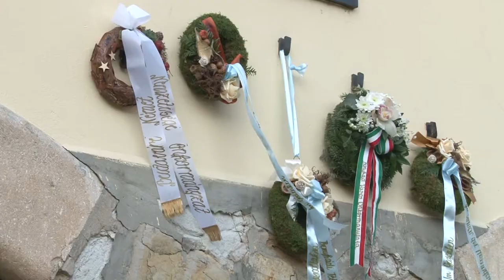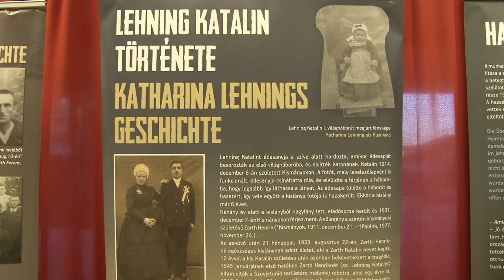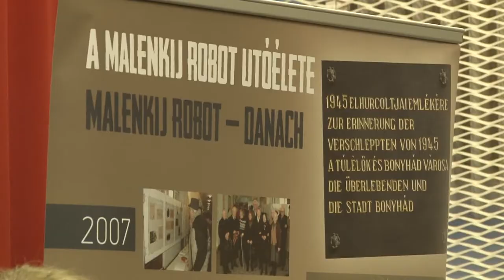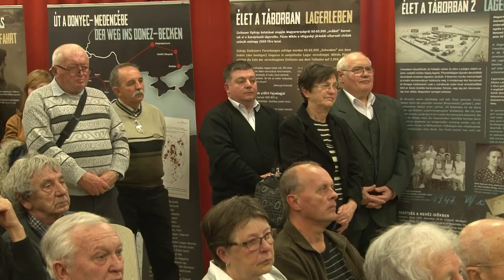20200110 bonyhadi naplo malenkij robot